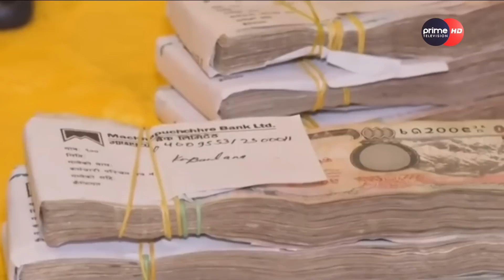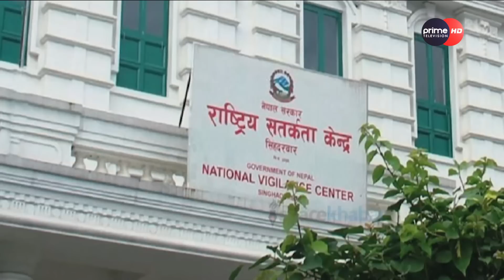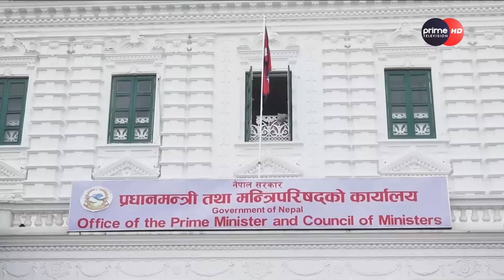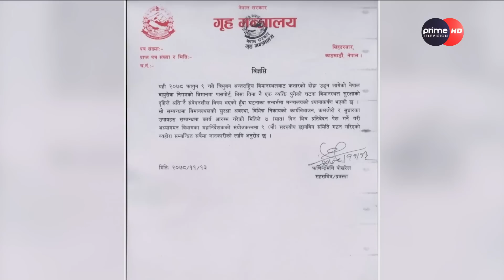सुन प्रकरणबारे राजस्व अनुसन्धान विभागको खुलासै खुलासा, को फस्दैछन् ? बरामद सुन कहाँ गयो ?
Program :Prime Issue
Presenter: Dipesh Ghimire
Video By: Prime Times Television